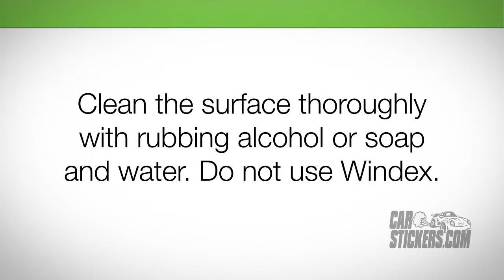How To Install Turtle Family Stickers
A tutorial video that shows how to install the Turtle Family stickers from carstickers.com.